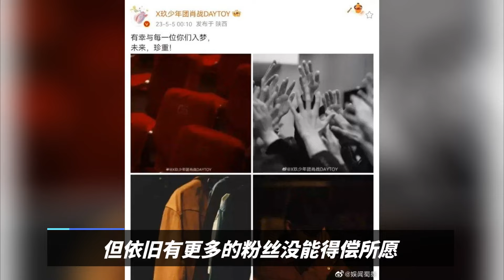【ENG SUB】双向奔赴！肖战开双闪慢行离场，粉丝送特殊工种玫瑰，心中有对方❤️❤️❤️肖战